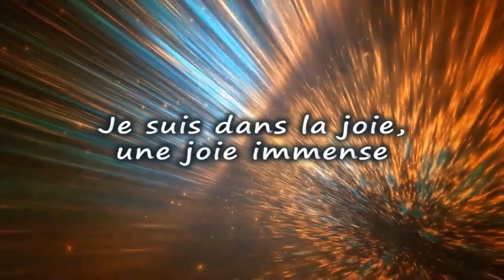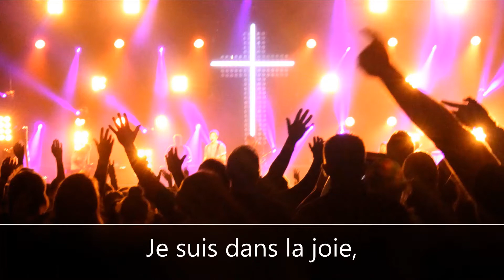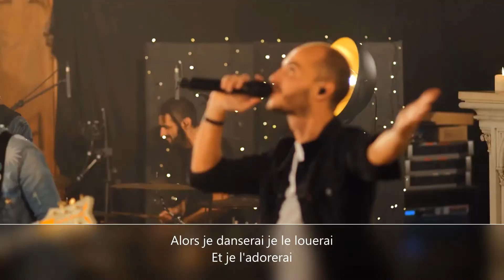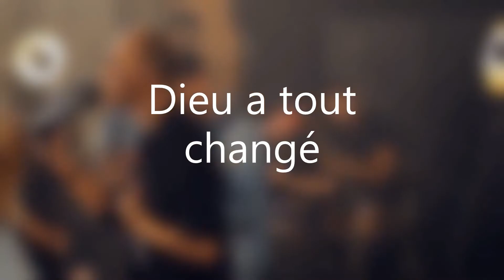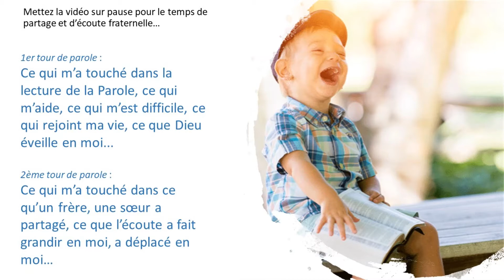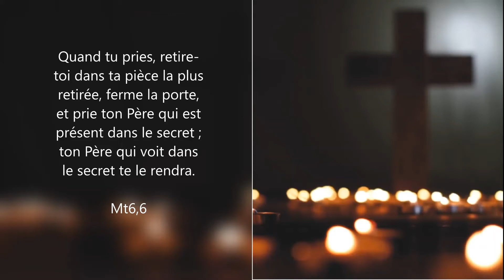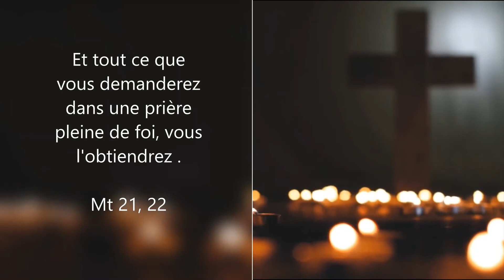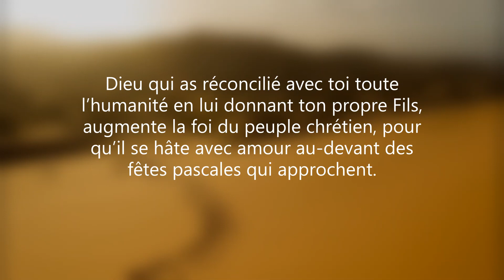Kit de carême 4ème dimanche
Prier le texte d’Évangile du 4ème dimanche de carême en petite fraternité de proximité ou en famille. Proposition "clé en main" pour conduire le temps de prière de vos rencontres fraternelles en ce temps de carême.